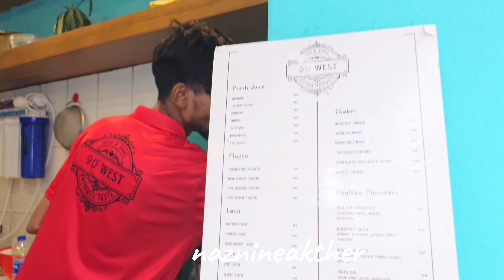সারাদিন কোথায় গেলাম কি কি করলাম থাকছে ভিডিও তে🌸